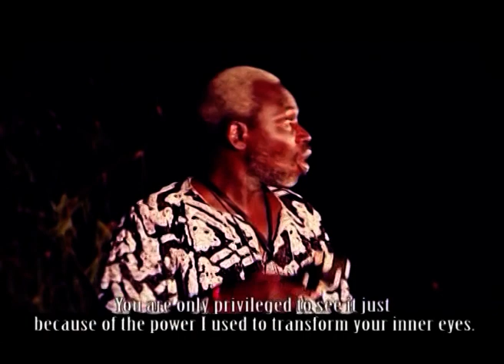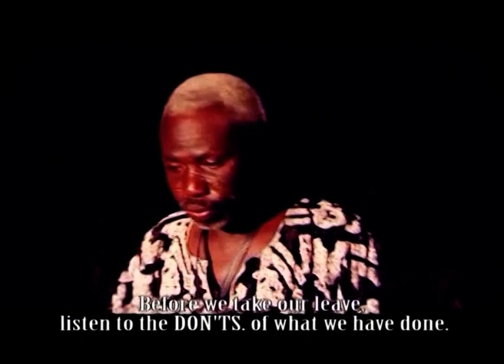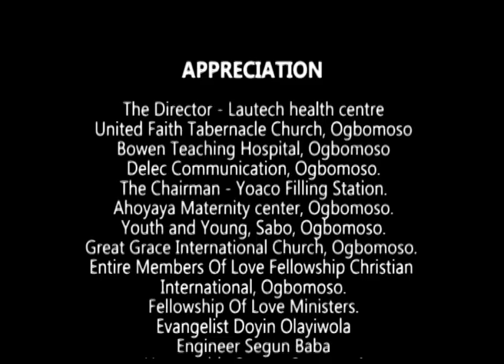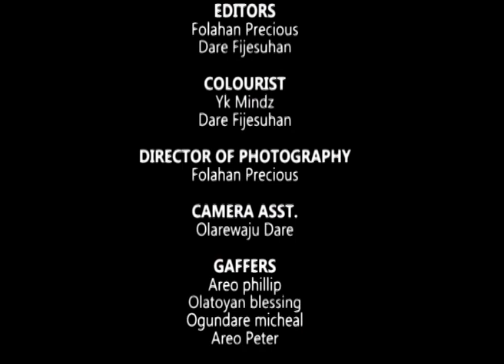FITILA OGO 2 - LATEST NEW YORUBA CHRISTIAN FILM 2020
A father and his son prayed for the fulfillment of their life's glory,. unfortunately when God answered their prayers by giving them a son as the lamp of glory, they ignorantly and blindly throw it overboard into the deep darkness of the world.